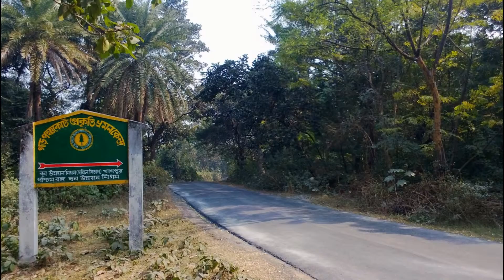The journey on the roads of Dark Forest